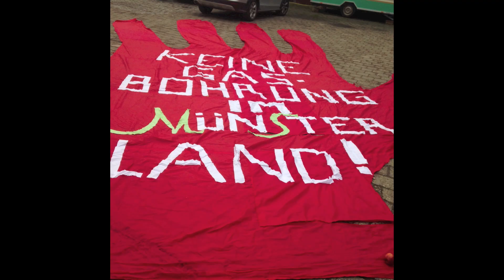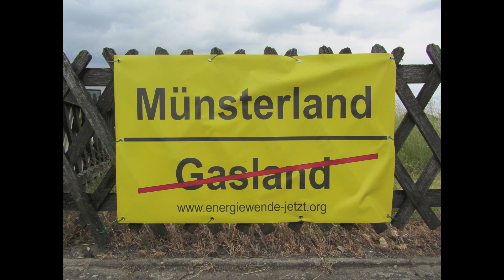Gasbohren im Münsterland - letzte Warnung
Dieses Lied haben Cilli und ich für euch geschrieben, damit ihr nicht resigniert, auch wenn die Bergbaubehörde in Arnsberg grünes Licht für die Probebohrung in Nordick Ascheberg-Herbern gegeben hat. Es geht um unsere schönes Münsterland. Das Video haben wir mit Bildern aus dem jahrelangen Widerstand gegen das Gasbohren unterlegt. Unser Protest-Song soll zum Widerstand aufrufen - denn die Pläne von Hamm Gas und der deutliche Klimawandel sind eine "letzte Warnung"
weitere Informationen unter:

Danke an alle die aktiv bei den vielen Aktionen mitgemacht haben und mitmachen werden!
Musik und Text:  Eva Fabritius & Cäcilie Finger  (MC Silly )